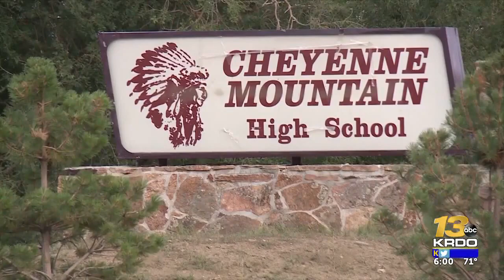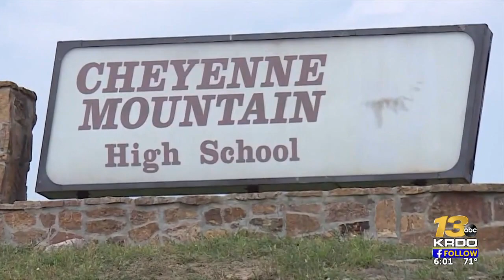Colorado considers banning Native American mascot in public schools